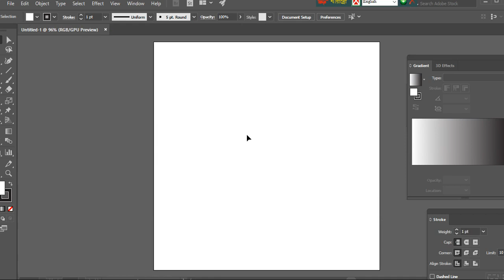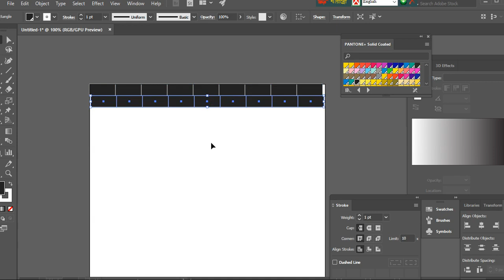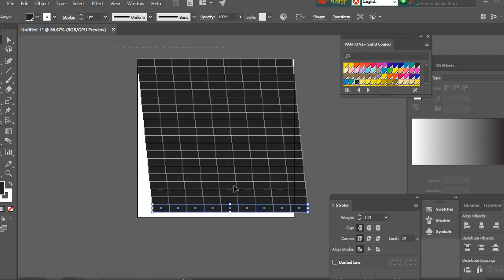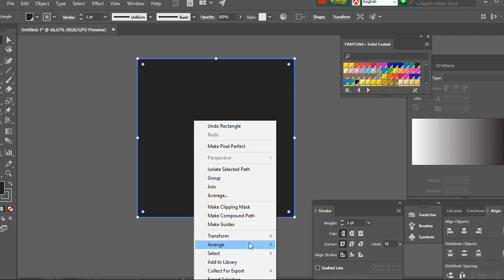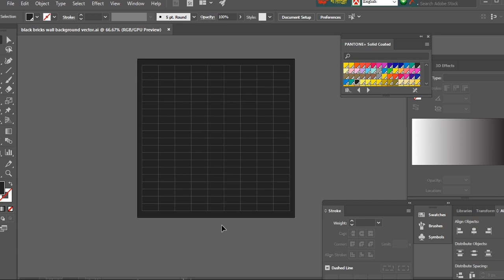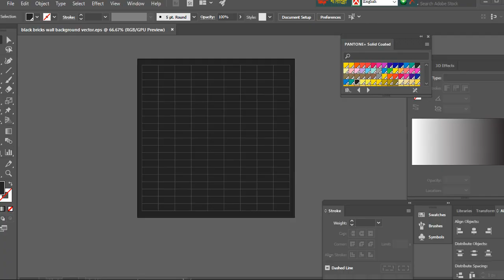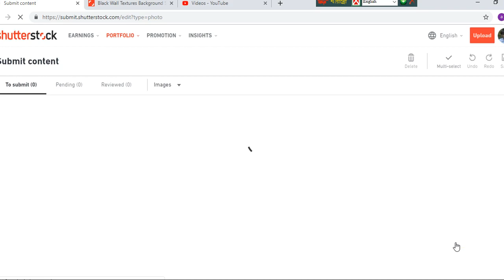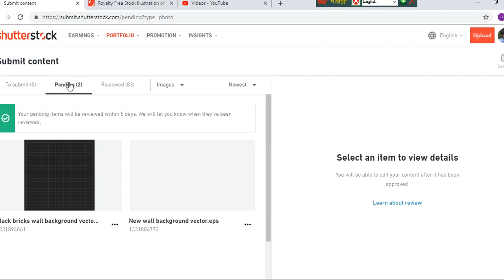কিভাবে black bricks wall background vector তৈরী করবেন এবং shutterstock submit করবেন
brick wall vector pattern

brick wall background photoshop

brick wall background clipart

brick wall background free

black brick wall background

clip art brick wall black and white

brick background png

brick wall png